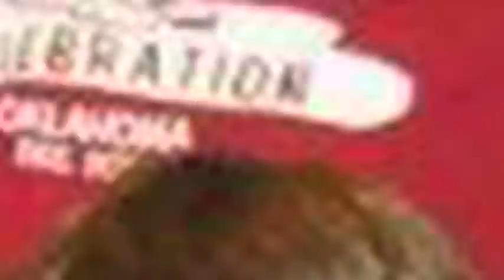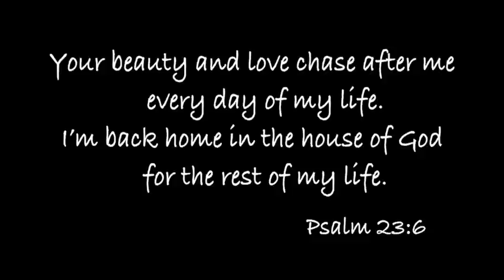In Loving Memory: Jean Ann Graham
Jean Ann Graham (Vernon) age 89, went to be with The Lord on Tuesday, January 22, 2013.  She was born December 30, 1923 in Amarillo, TX to John D. and Augusta E. (Pilkington) Rausin.  She grew up in Oklahoma City and was a 1941 graduate of Classen High School.  She lived her adult life in OKC, Alva and Enid, returning to OKC in 1975.  She worked several years for Baptist Hospital and attended the Church of The Servant.  In her golden years she married Wayne Vernon.  Jean Ann was preceded in death by her parents, two husbands Graham Taggart and H.S. Graham, one son Chris and one grandson Jay.  She is survived by two daughters Kay Ann Rudd and husband Jack of Sandy, UT, Nancy Moreland and husband Ron of Yukon, one son Steve Graham and wife Jennifer of Norman and a daughter in law Carol Graham of Roswell, GA.  Also by ten grandchildren, 12 great grandchildren and one sister Jackie Rouse of San Antonio, TX.